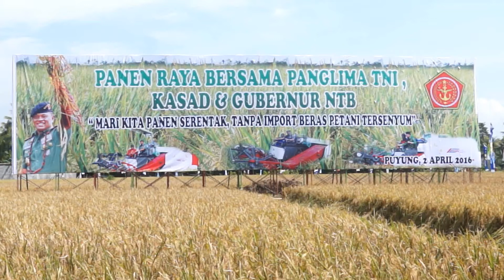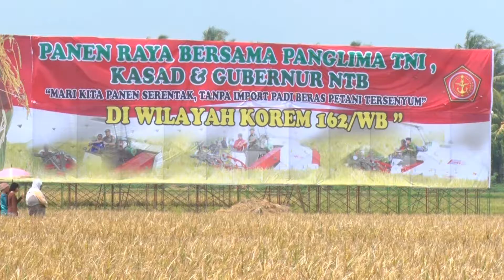GUBERNUR NTB : NTB 1 dari 8 provinsi sebagai daerah penyangga produksi beras nasional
Panglima TNI Jendral  TNI Gatot Nurmantyo dan Kepala Staf Angkatan Darat Jendral Mulyono beserta  Gubernur Nusa Tenggara Barat Dr. TGH . M. Zainul Majdi tiba di acara penen raya yang digelar di Area Balai Benih Induk Padi Palawija  Holtikultura Unit Produksi Benih Desa Puyung Kecamatan Jonggat  Kabupaten Lombok Tengah Sabtu, (02/04/2016).

kesempatan itu juga dilakukan Penyerahan alat dan mesin pertanian secara simbolis oleh gubernur kepada Dandim se-pulau Lombok yang diwakili dandim 1606 Lobar dan Dandim 1620 Loteng  berupa alat mesin tanam padi jajar legowo sebanyak 15 unit , traktor roda dua sebanyak  5 unit dan dalam keseampatan yang sama Panglima TNI menyerahkan secara simbolis bibit padi pariatas kartika 182 sejumlah satu ton  kepada Gabungan Kelompok Tani ‘’maju bersama Kecamatan Jonggat Lombok Tengah.